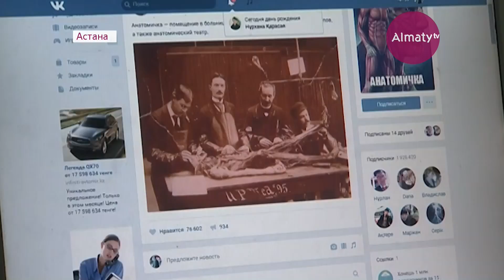Защитить казахстанских детей от ненужной информации призывают депутаты (27.12.17)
Защитить казахстанских детей - от ненужной, и даже откровенно опасной информации призывают депутаты. Оградить их следует, по мнению народных избранников, от пропаганды насилия и нетрадиционной сексуальной ориентации. Угрозу в этом увидели все, а вот методы защиты предлагают самые разные.